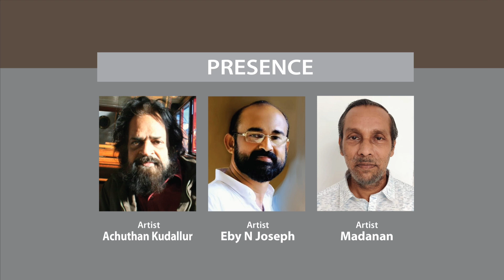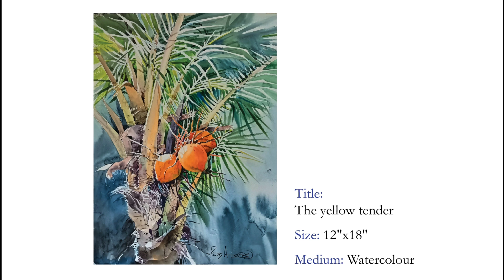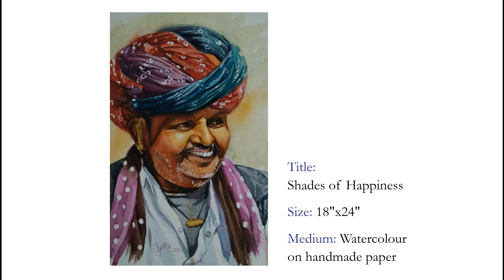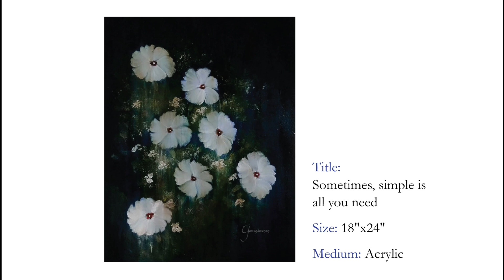Hues of Hope / Online art group exhibition / Curated by Deepthi Jayan / Let's paint / July 15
LET'S PAINT presents "Huse of Hope" The online art group exhibition curated by Deepthi Jayan and 13 Artists participating in this exhibition including Deepthi Jayan.

This group exhibition is inaugurated by Shri. Madhupal (Actor, Director and Writer).

Presence: Artist Madanan.
                  Artist Eby N Joseph.
                  Artist Achuthan Kudallur.

Featuring artists : Abin Sebastian, Basanth Peringode, Benny Kannathussery, BTK Ashok, Deepthi Jayan, Jalal Abusamaa, Jyothi Lakshmi Menon, Prince Konganoor, Sunitha Krishna, Suresh Tirur, Shyju Azhikode KV, Unni Parameshwaran, Yamuna Menon.